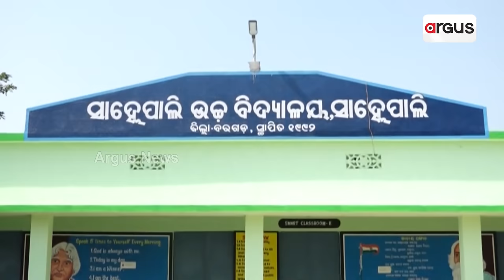ଚାଷୀ ସାଧୁ ସାହୁ ହତ୍ୟା ଅଭିଯୁକ୍ତ ବିଜେଡି ନେତା ସୁନାଧର ଗିରଫ || BJD Leader || Bargarh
ବରଗଡ଼ ଭେଡେନର ଚାଷୀ ସାଧୁ ସାହୁ ହତ୍ୟା ଅଭିଯୁକ୍ତ ବିଜେଡି ନେତା ସୁନାଧର ଗିରଫ । ସ୍ଥାନୀୟ ବିଜେଡି ବିଧାୟକଙ୍କ ଖାସ୍ କରୁଥିଲା ମହାଜନୀ କାରବାର । ସ୍ନେହାଙ୍ଗିନିଙ୍କ ଚାପରେ ସୁନାଧରଙ୍କୁ ସୁରକ୍ଷା ଦେଇଥିଲା କି ପୋଲିସ !